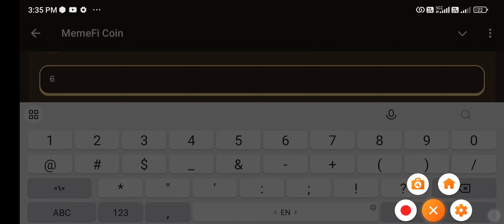MEMEFI New Video Code | POPCAT, MEW, & C.A.T.: WHY CAT MEME COINS ARE DOMINATING THE MARKET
POPCAT MEW & CAT WHY CAT MEME COINS ARE DOMINATING THE MARKET
POPCAT MEW & CAT memefi
POPCAT MEW & CAT memefi code
POPCAT MEW & CAT code
POPCAT MEW & CAT
POPCAT, MEW, & C.A.T.
Memefi code
memefi code
memefi coin
memefi task answer
memefi answer
memefi question
memefi answers
memefi task
code memefi
memefi combo
memefi video
memefi code
POPCAT MEW &amp; CAT WHY CAT MEME COINS ARE DOMINATING THE MARKET, memefi video code, memefi video code today, today memefi video code, memefi secret code, memefi code today, memefi video code 2 November , memefi code 3 November today memefi code, all codes
POPCAT, MEW, &amp; C.A.T. WHY CAT MEME COINS ARE DOMINATING THE MARKET | PART 1 OF 4 | MEMEFI